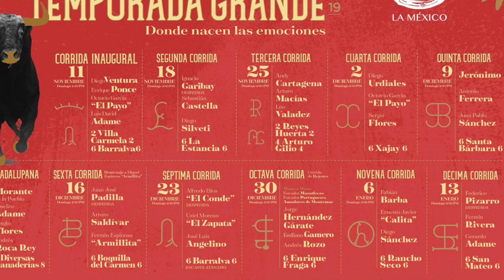Partiendo Plaza #38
Te compartimos el comentario editorial taurino del día, en voz de Adiel Armando Bolio.